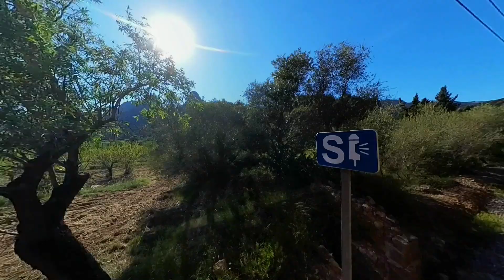Vintage Train Soller to Palma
Return journey to Palma, great train journey, beautiful train 1 hour trip each way then board the tram to port soller